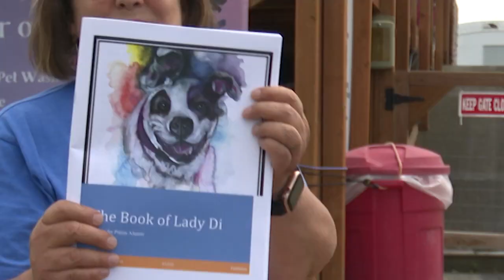Rescue dog flying high in Billings in sport of dock diving